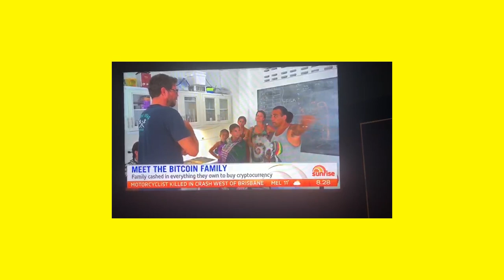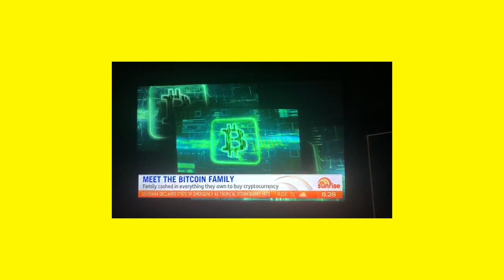AMAZING!! The BITCOIN Family Live on TV in AUSTRALIA!!! Check this 7 RILA lakes hike!!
The tour SHARINGISCARING is officially on! We keep spreading the word by leading by example. Thank you Weekend Sunrise for an amazing live interview on Australian TV.

In this episode the kids also show how they study while touring.
Follow our family on our Bitcoin  adventures around the world!!

Lite.im
Ndj-investment.group

We use a Zhiyun Q3 Gimbal stabilizer while filming this. you can buy it We also use a DJI drone. buy it